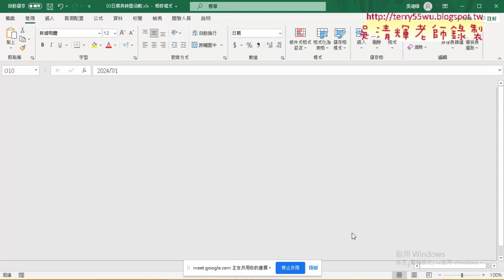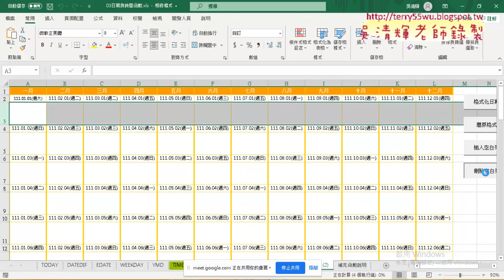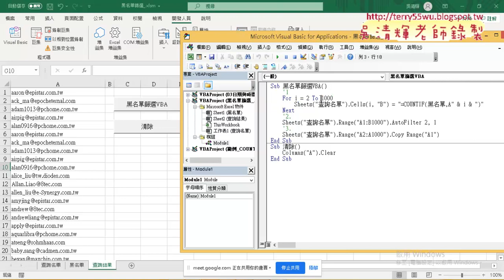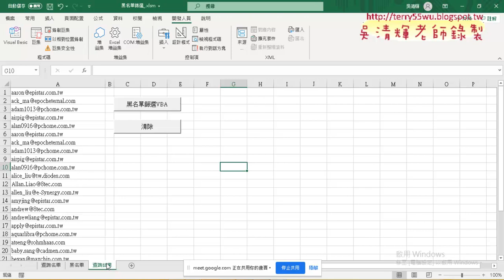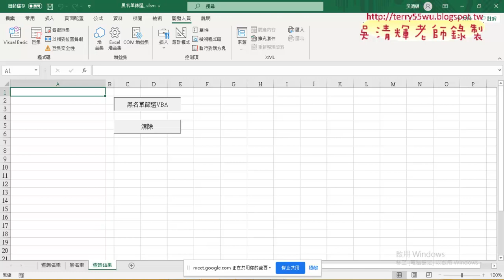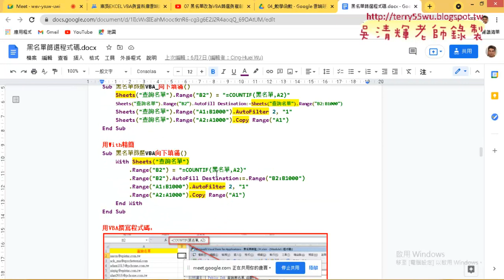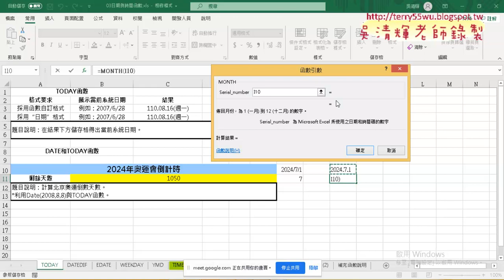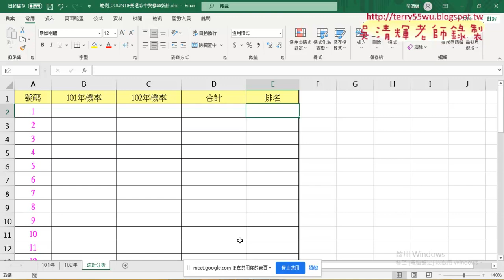01 重點回顧與樂透彩中獎機率統計